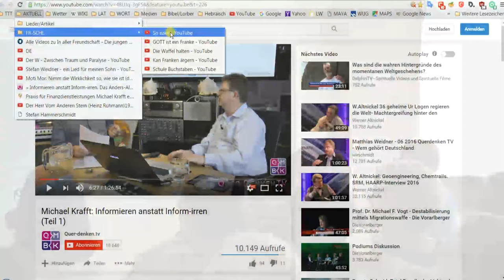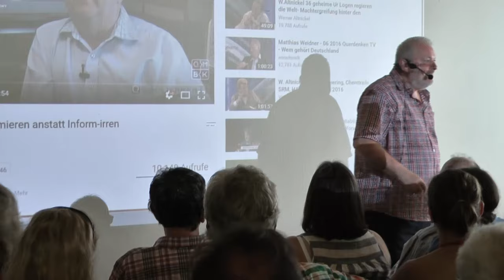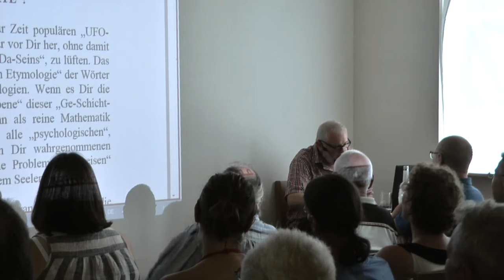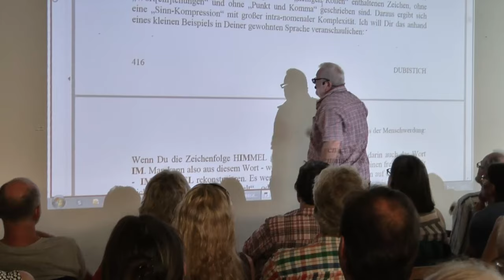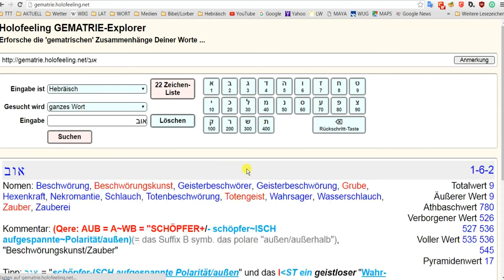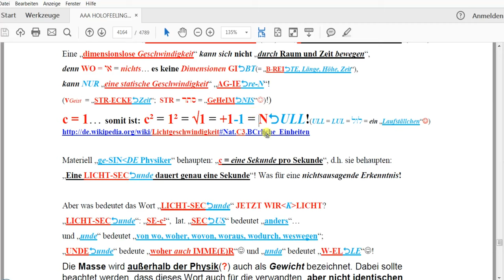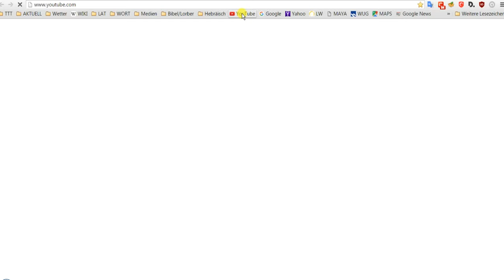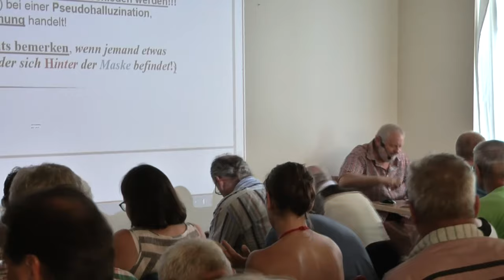UP 2016 in Pleinfeld - Teil 6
Vortrag von Udo Petscher am 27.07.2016 in Pleinfeld.
Der sechste von 8 Teilen.